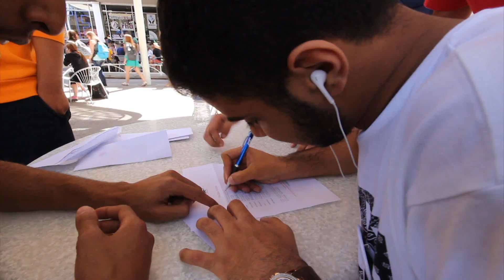Treasure Hunt in ASU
KWASU Club treasure hunt organized by K-lue. Thanks goes to our photographers and editor Abdullah AlMunayes and Abdullah AlBuaijan.